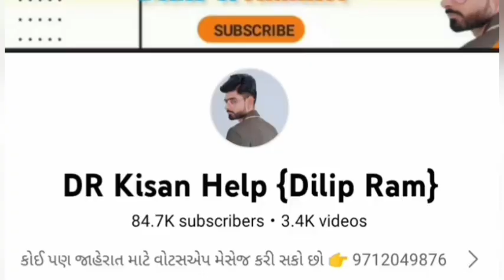વીનું ભાઈ: 6355317515 , massey ગોળ મોળો ટ્રેકટર વેચવાનું છે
massey ગોળ મોળો ટ્રેકટર વેચવાનું છે @DRKisanHelp_DilipRam

Farmer help
ખેડૂત હેલ્પ